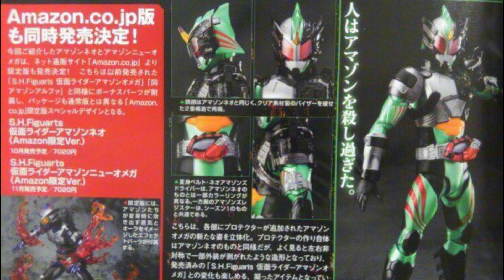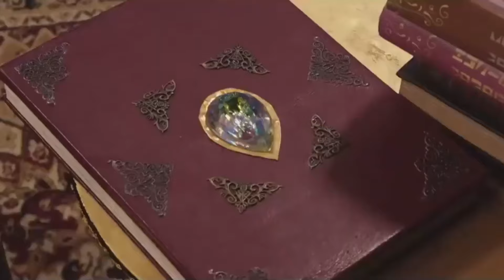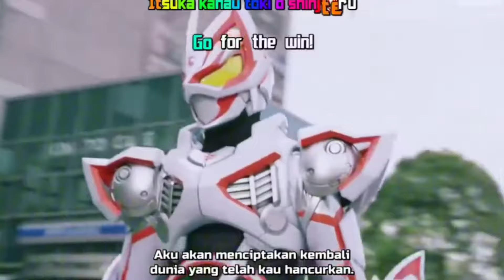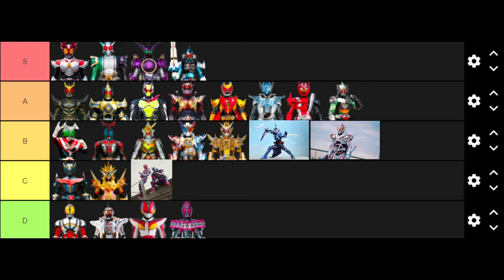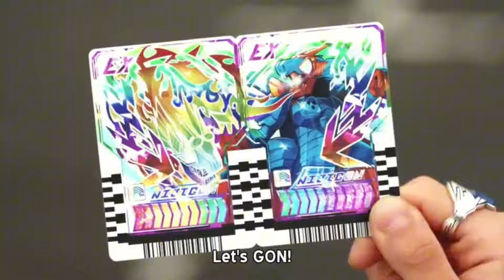Juan termina el Ranking de Final Forms de Kamen Rider (Reiwa)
Y así, se cierra una etapa del canal. No les mentiré. Me divertí mucho haciendo todos y cada uno de los videos de esta sección. Fue toda una experiencia hacer estas reseñas cortas y ver sus opiniones. Si gustan pueden dejar sus opiniones de cada forma en los comentarios, estaré leyendo cómo ustedes armarían sus propios Rankings, pero hasta entonces, es hora de preparar cosas nuevas para el futuro.